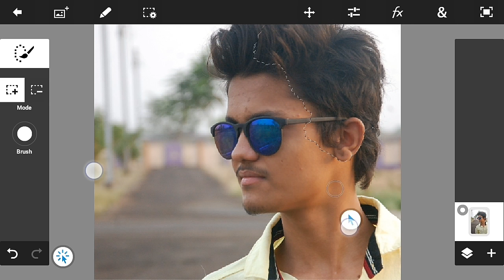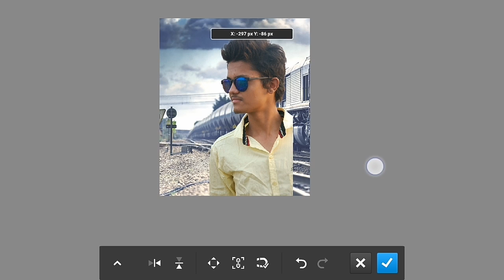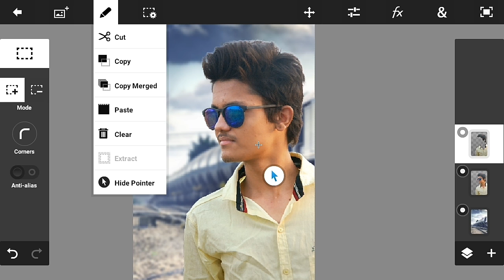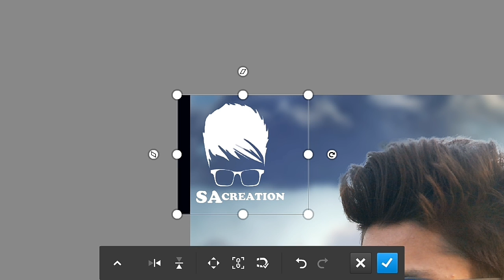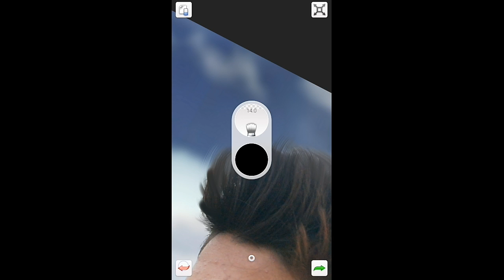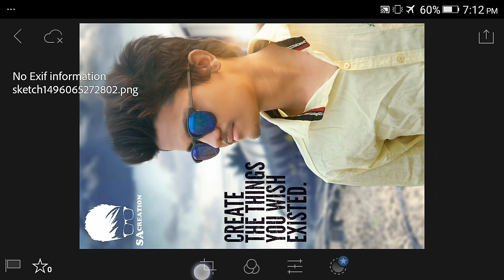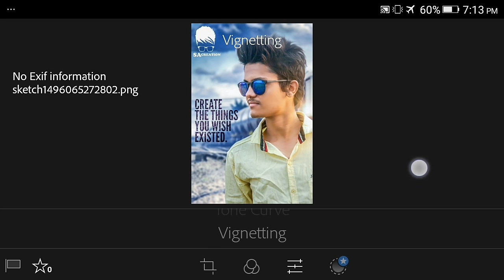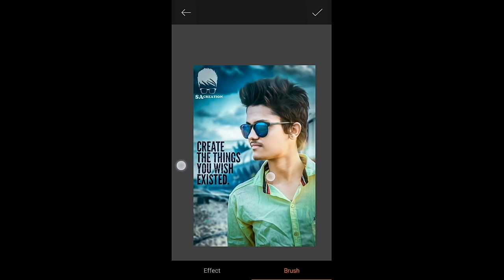How To do Professional CB EDITING In PS TOUCH EDITING || Picsart Editing Tutorial || BY S A CREATION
Hi Guys. I am SHAHBAZ ALI Today I am Back With a new Tutorial Welcome my new CHANNEL
   PS TOUCH  is top editing app on android .Many pepole are using PS TOUCH .But they are do not know how to use this app.